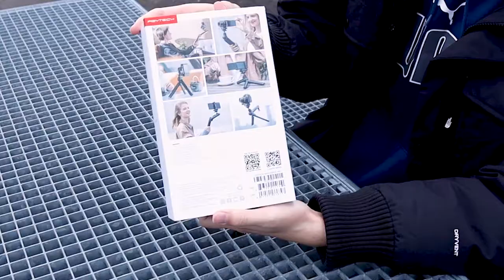2022年最佳自拍Vlogging神器！內藏多種機關！PGYTECH Mantispod Pro 開箱及評測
這次影片開箱了PGYTECH Mantispod Pro, 它獲得紅點設計大獎2021，有多種機關和拍攝模式，方便各位creators一支走天涯。其中一條腿上有一個內置的可拆卸迷你手機支架，讓您可以快速進行拍攝，並通過手機/相機即時分享您的短片，讓它成為我最新的拍片工具。

※ 此評測並非贊助影片，廠商或代理商無權干涉相關內容

建議大家在影片設定畫質為720pHD/1080pHD
Suggest you to set the video quality to 720pHD / 1080pHD
Give like to my FaceBook
# Duncan Si's Instagram
# Duncan Si Channel YouTube
# 你有ｄ咩問題想問 ? -- 業務查詢